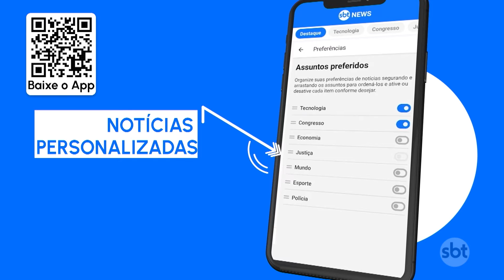Empresa que usava cachorros em pesquisas médicas é multada | SBT Brasil (03/06/24)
Uma empresa norte-americana que criava cachorros da raça "beagle" para pesquisas médicas se declarou culpada por negligência na justiça, e terá que pagar uma multa equivalente a R$ 184 milhões.